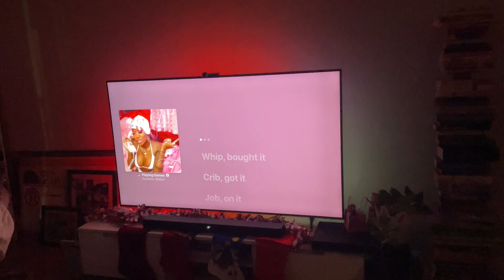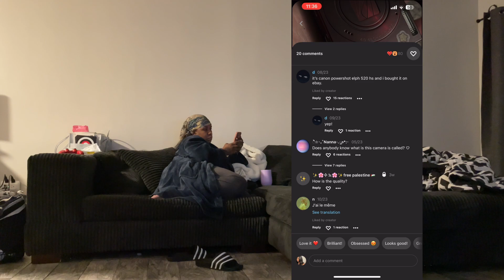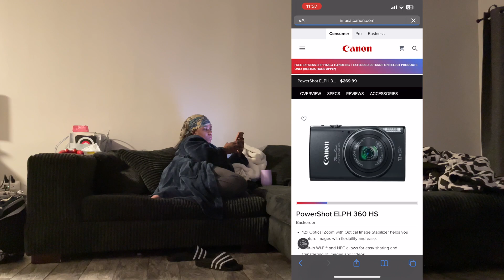CLEAN WITH ME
Hey y'all!! In this video I am showing y'all my cleaning routine at night.